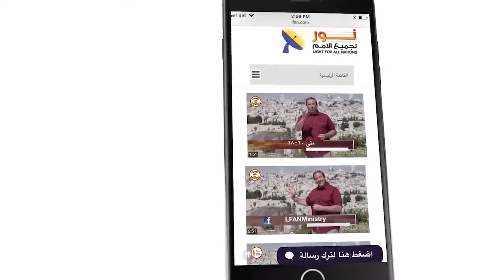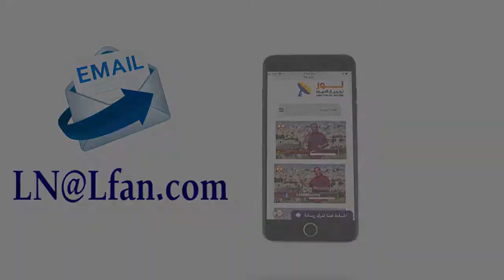462 افحص نفسك ما هي الألهة الغريبة في حياتك؟